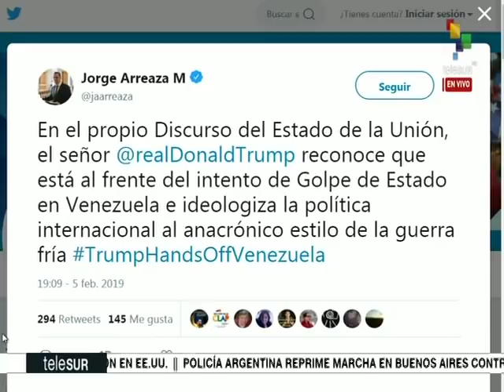Telesur analiza palabras de Trump sobre Venezuela en Discurso del Estado de la Unión 2019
La televisora multiestatal Telesur analiza las palabras del presidente estadounidense Donald Trump este 5 de febrero de 2019, en su Discurso del Estado de la Unión ante el Congreso de su país, en particular sobre Venezuela y Nicolás Maduro, el socialismo y el comunismo. Telesur entrevista a Héctor Sánchez, director ejecutivo del Consejo Laboral para el Avance Latinoamericano, sobre las palabras de Trump